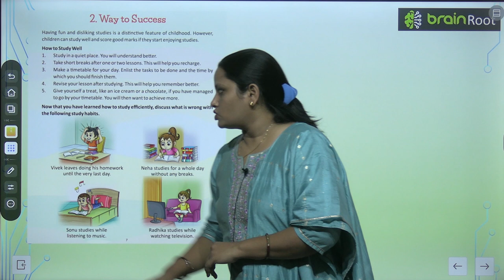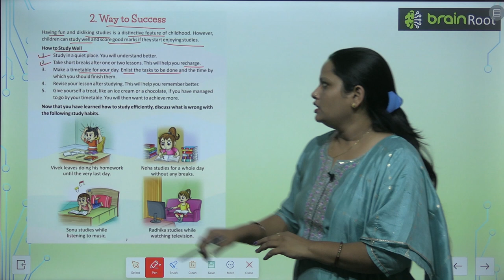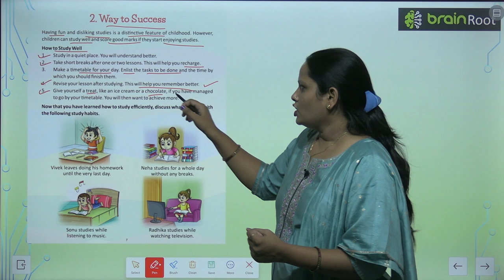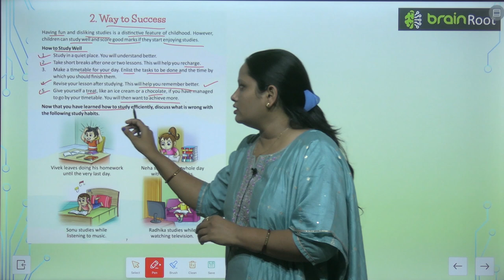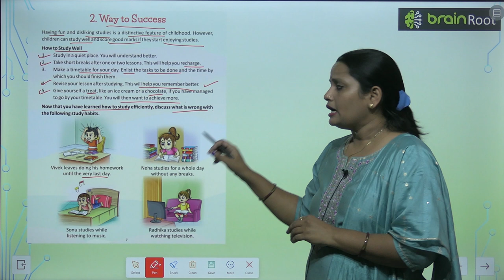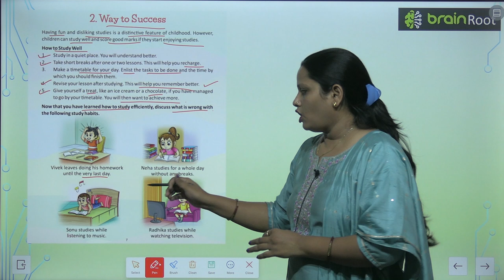Brain Root Class 3 Chapter 2 Way to Success